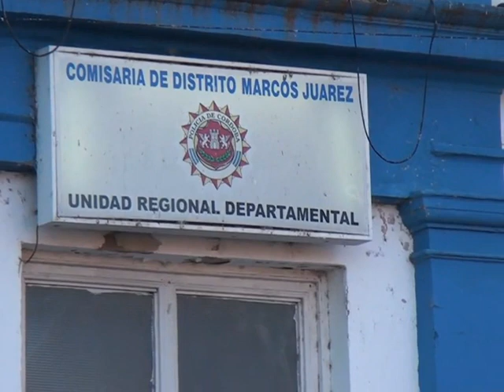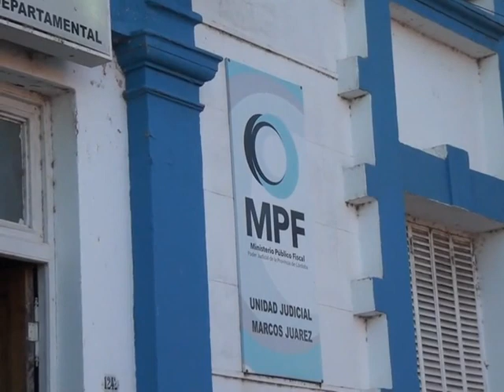Crio. Insp. Javier Lozano. Policiales del fin de semana